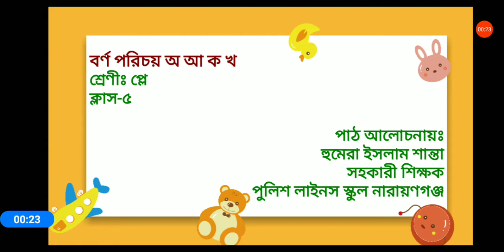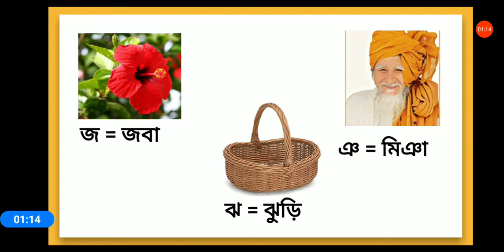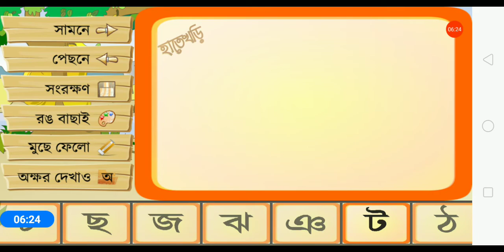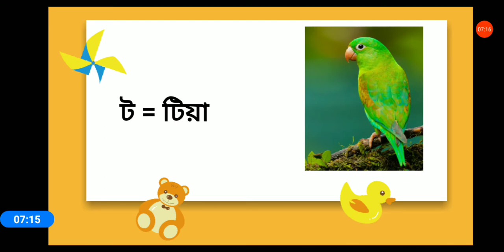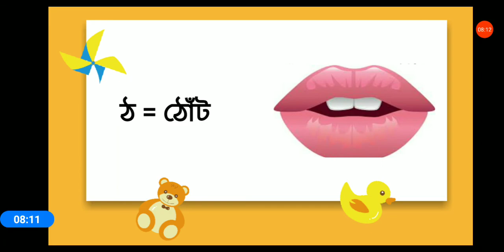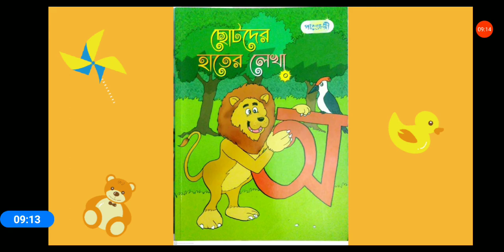Class Play Bangla Lecture 5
ট, ঠ শেখা ও লেখা